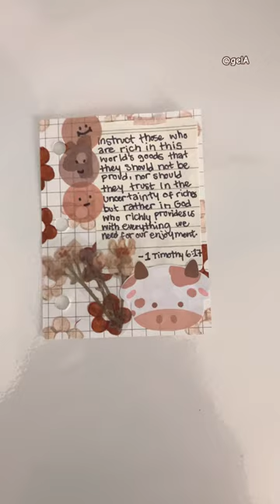today’s Bible verse: 1 Timothy 6:17🙏🏻🫶🏻 (by Billy Graham)